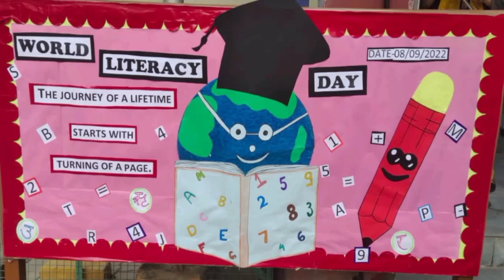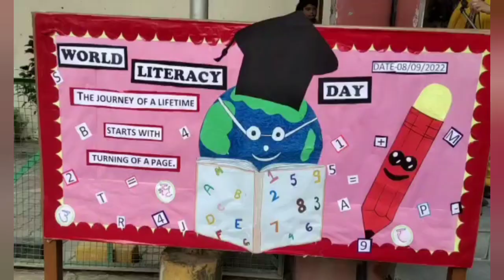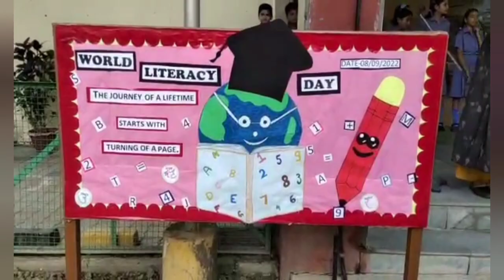World Literacy Day Special Assembly